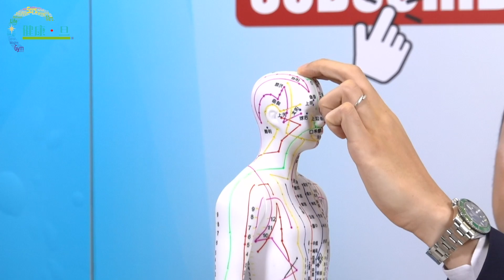小腿繃緊、腰痛點算好？膀胱經穴位幫到你！ - 鄭丹瑞《健康旦》註冊中醫師 徐澤昌 博士 穴位系列 Part 12 (CC中文字幕)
中醫師徐澤昌博士同大家分享膀胱經穴位，有助舒緩小腿繃緊同腰痛，我哋一齊聽吓徐博士嘅分享！

01:32 肺俞穴 増強肺功能
03:42 睛明穴  主治：目視不明，目赤腫痛、面癱
04:48 腎俞穴  主治：水腫、耳鳴、氣喘、腰痛
08:18 委中穴  主治：腰痛、下肢痿痺